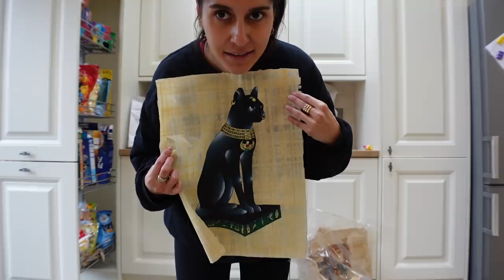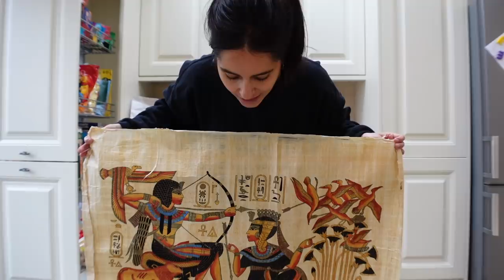Changing My Mind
instagram  ➭ @dinatokio - tiktok ➭ @therealdinatokio

what’s your ethnicity? Half English, Half Egyptian
how tall are you? 5'7"
where do you live? Cardiff, Wales
what equipment do you use to film?
➭ main vlog camera: canon g7x mark iii
➭ mini tripod: manfrotto pixi tripod
➭ my fancy camera: sony a7r iii
➭ lens: sony 24-105 F4
➭ main tripod: benro travel tripod
➭ lights: godox SL-60W
➭ beauty softbox: selens 105cm beauty dish